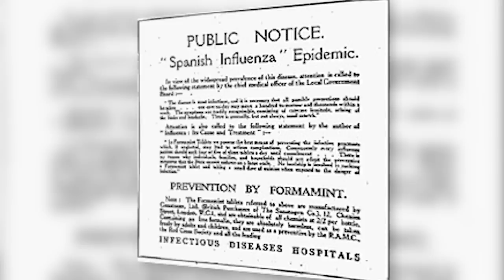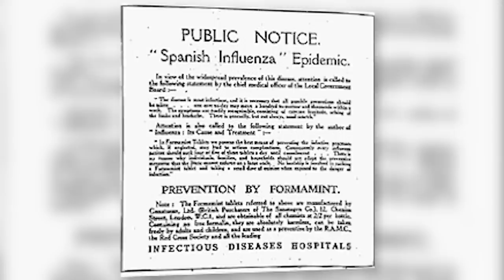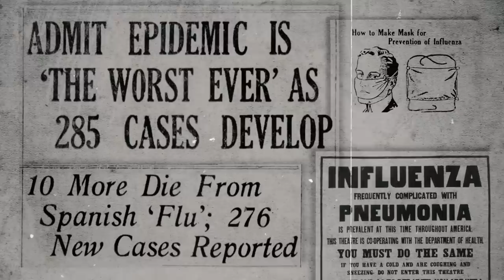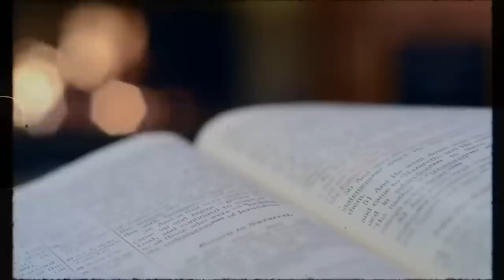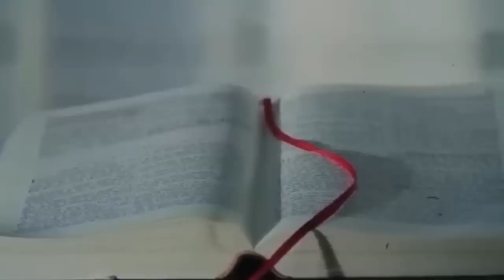Something TERRIFYING Is Happening RIGHT NOW That Only The Bible Can Explain!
Have you ever been confronted with a terrible situation for which there was no adequate explanation? You had better brace yourselves, because something truly horrifying has just taken place, and the Bible is the only thing that can possibly explain what happened. Come with me as we investigate this terrible tragedy and get to the bottom of what really happened. You won't want to miss out on this opportunity!